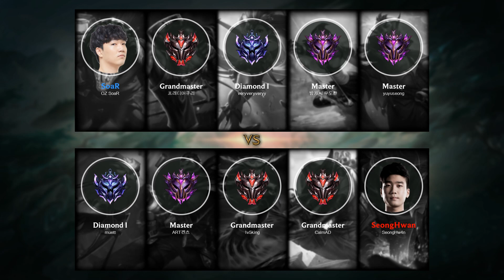Lee Sin Jungle vs Graves - KR Grandmaster Patch 10.19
- Skin: Muay Thai Lee Sin
- Primary Rune: Conqueror

Timeline:
00:00 Ban & Pick
00:15 Runes & Abilities
01:26 Gameplay
02:03 Team FIGHT
02:31 Gameplay
03:27 Team FIGHT
03:55 Gameplay
06:16 Get a Double Kill
06:46 Gameplay
09:10 Get a SOLO KILL
09:40 Hunt The Rift Herald
10:11 Gameplay
10:51 Hunt The Dragon
11:19 Gameplay
13:13 Team FIGHT
13:41 Gameplay
14:13 Get a SOLO KILL
14:32 Team FIGHT
14:43 Take down The Turret
15:02 Gameplay
15:42 Team FIGHT
16:28 Gameplay
17:30 Hunt The Dragon
17:48 Team FIGHT
18:06 Gameplay
18:55 Hunt The Rift Herald
19:23 Gameplay
19:50 Team FIGHT
20:50 Take down The Turret
21:18 Team FIGHT
21:36 Get a Double Kill
21:41 Take down The Turret
21:46 Team FIGHT
21:54 Take down The Inhibitor
22:15 Gameplay
22:49 Hunt The Dragon
23:25 Team FIGHT
24:27 Gameplay
26:08 Team FIGHT
26:48 Take down The Turret
26:55 End credit (Damage dealt and Item & Abilities order)